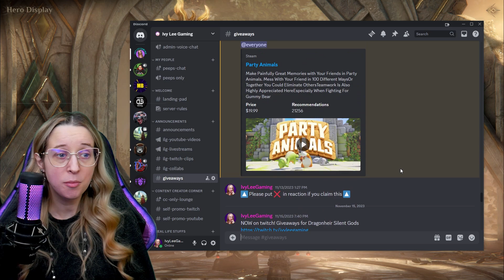FREE HELIOLITE DICE & MORE Promo Codes💜 December Twitch Giveaway 💜 Dragonheir: Silent Gods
I will do the LIVE picks on December 30th @ 2pm UTC. You must be there for Twitch Livestream to enter!

⚡️Thanks for helping to support content creators by using our links!   Some links above are affilated and can potentially help benefit the channel when used. ⚡️